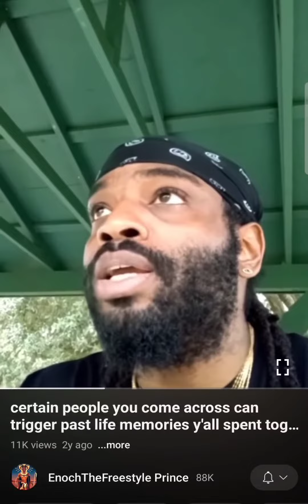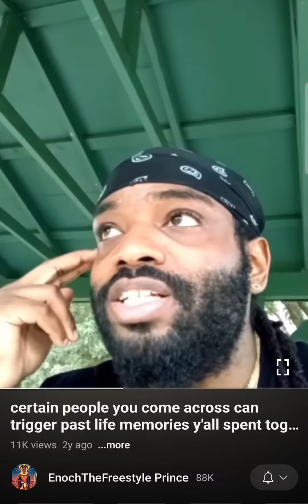Past life memory triggers from People